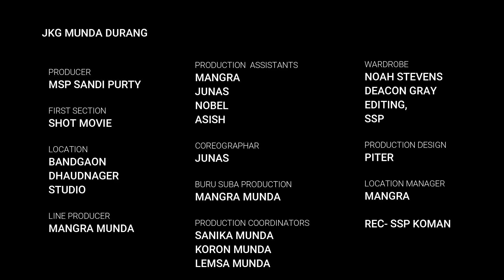New munda video short comedy film 2021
Time pass practice .

इसी तरह यादि आप लोग Mundari film देखना चाहते हैं तो please comment box मे बताइए जल्द से बना दिया जाएगा ||